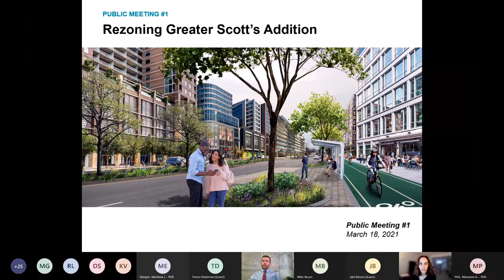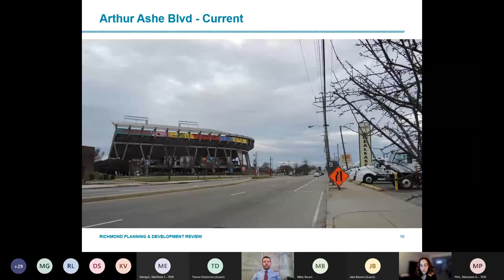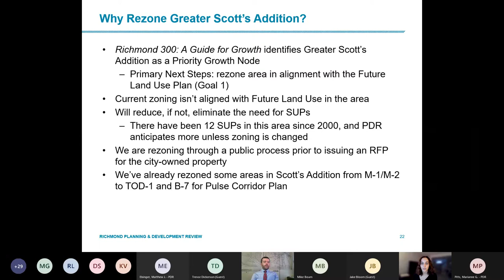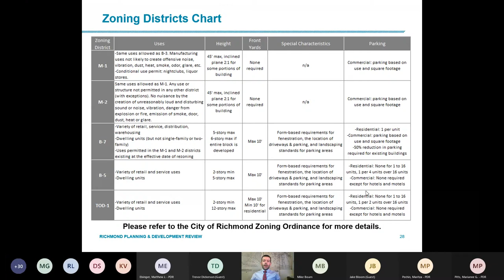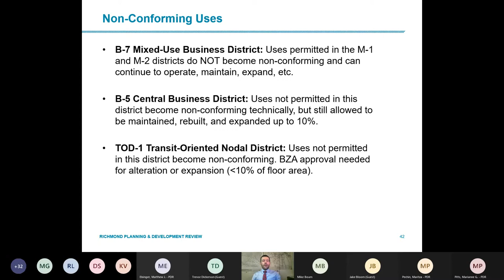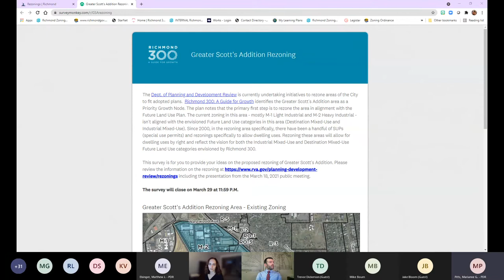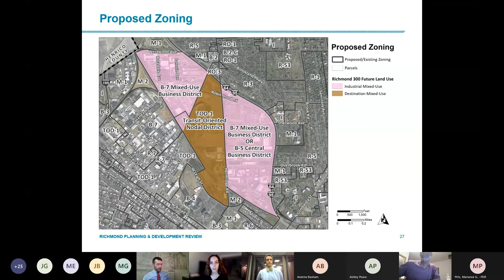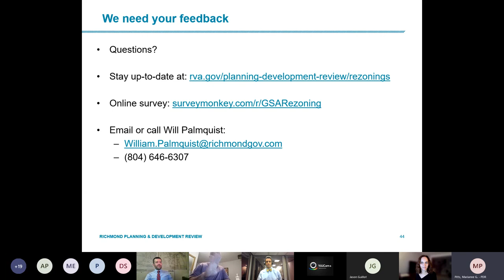Greater Scott's Addition Rezoning Meeting 1